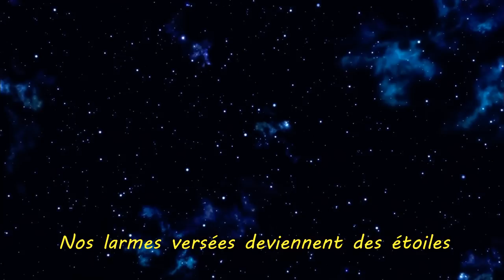When the wind blows [AKB0048]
Hello!
Wow, such a long time since I last uploaded a video of mine xD And it isn't really a good work... This is just a video I did for my cosplay contest, so no spectacular effects or whatever. But I still felt like sharing it!